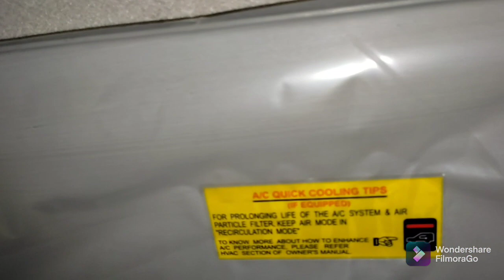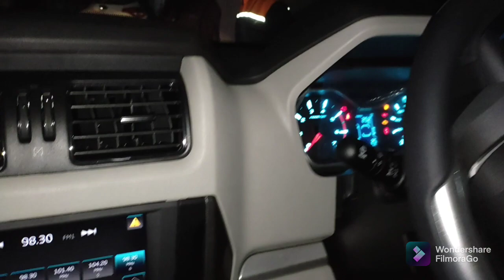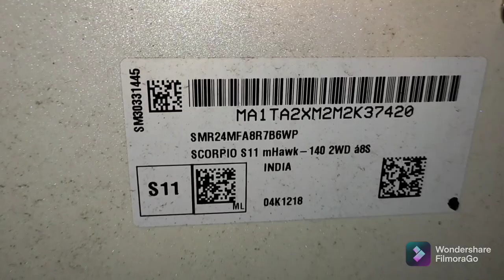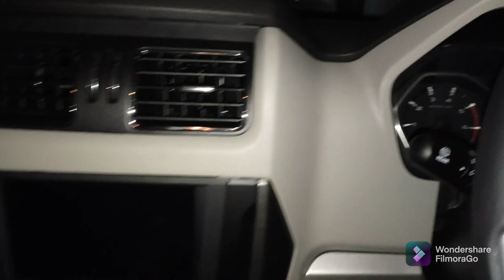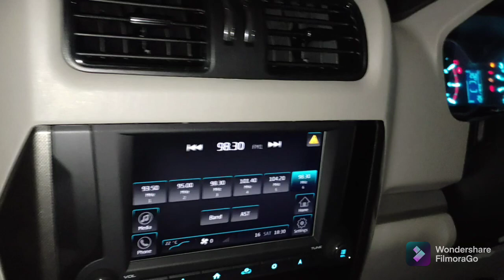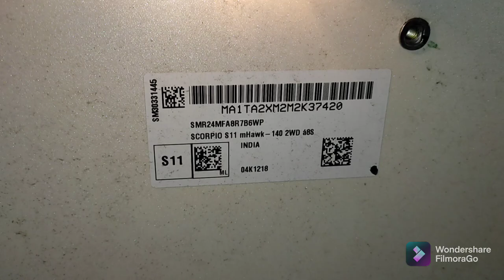scorpio s11 , 8 seater full review...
.JOHAR.